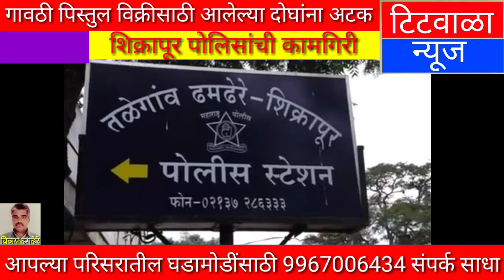गावठी पिस्तुल विक्रीसाठी आलेल्या दोघांना अटक...